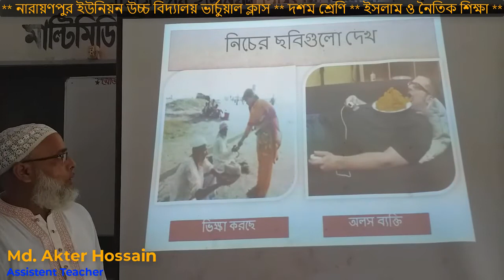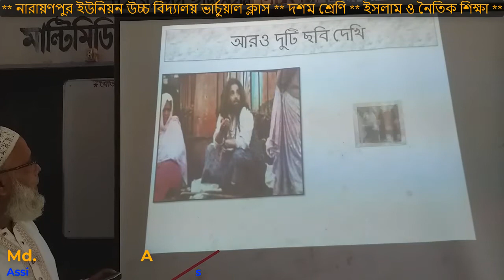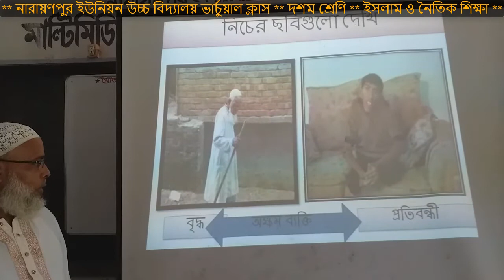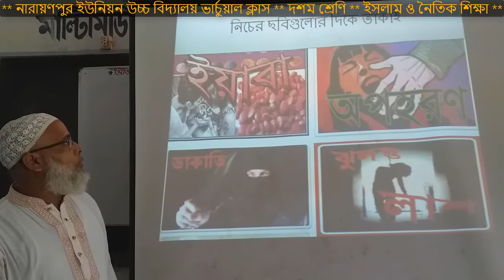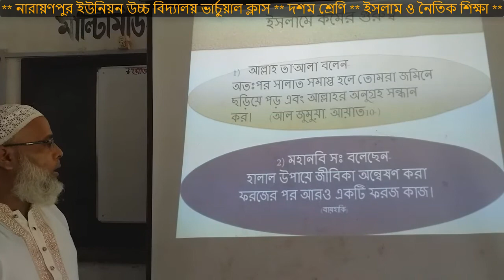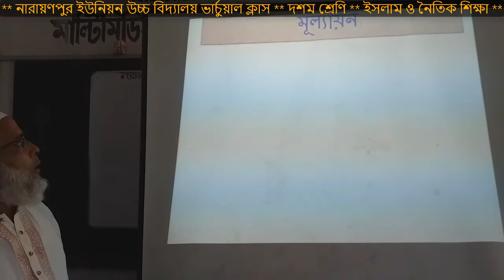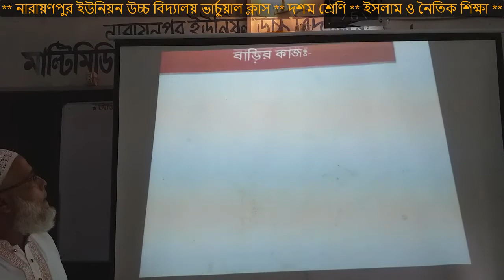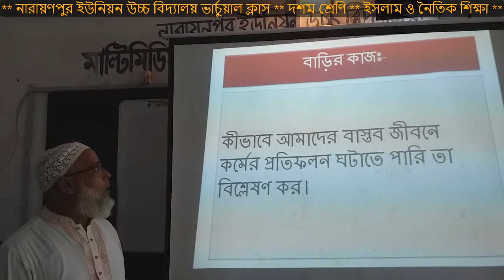SSC Islam & Moral Education || Karmobimukhata || ৪র্থ অধ‌্যায় || কর্মবিমুখতা || দশম ইসলাম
নারয়ণপুর_ইউনিয়ন_উচ্চ_বিদ‌্যালয়_ভার্চুয়াল_ক্লাস

নারায়ণপুর ইউনিয়ন উচ্চ বিদ‌্যালয়ের শিক্ষার্থীদের জন‌্য আমাদের ক্ষুদ্র প্রয়াস
“ Narayanpur Union High School Virtual Class” । তোমরা এই চ‌্যানেলটিতে প্রতিনিয়ত তোমাদের বিভিন্ন ক্লাস পাবে। আশা করছি তোমরা কিছুটা হলেও উপকৃত হবে।

কর্মবিমুখতা || চতুর্থ অধ্যায় || নবম-দশম শ্রেণি ইসলাম ও নৈতিক শিক্ষা || SSC Islam Chapter 4 || Karmobimukhata || কর্মবিমুখতা || Akter Sir || SSC Religion ||